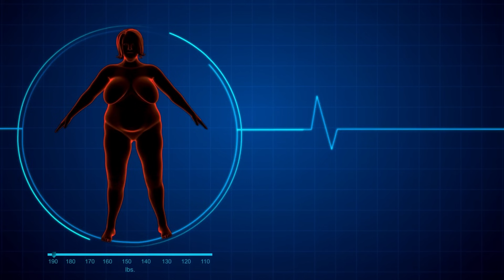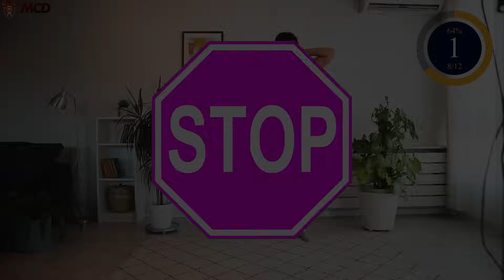6 Abdominais em Pé Para Perder Barriga em 7 Dias | 8 Min Abs em Pé para Perder Barriga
Faça isso por 7 dias e se olhe no espelho: descubra como abdominais em pé podem transformar sua barriga de forma prática e rápida! Com apenas alguns minutos por dia, esses exercícios focados permitem queimar gordura e fortalecer o core sem precisar de equipamentos. Se você está buscando uma maneira simples de perder barriga em 7 dias, esse treino é para você! As abdominais em pé, além de eficientes, são ideais para mulheres ocupadas que querem resultados visíveis em pouco tempo. Siga nosso passo a passo e veja como é possível alcançar uma barriga mais definida e tonificada.

Instagram: ( @canalmcdoficial )

Conteúdo do Vídeo:

0:00 - Introdução ao Treino
 - Treinar Todos os Dias? Qual Frequência?
0:54 - Abdominal em Pé
1:34 - Agachamento com Joelhada
2:14 - Abdominal em Pé Oblíquos
2:54 - Abdominal em Pé
3:34 - Agachamento com Chute
4:14 - Chute Frontal
4:54 - Abdominal em Pé
5:34 - Agachamento com Joelhada
6:14 - Abdominal em Pé Oblíquos
6:54 - Abdominal em Pé Oblíquos
7:34 -  Abdominal em Pé
8:14 - Agachamento com Chute

Você viu

Pesquisas Relacionadas:

Compartilhe:  ➸